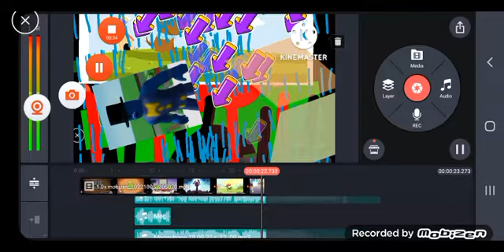Om Nom.EXE Punishment Add Round 1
Next Round 2